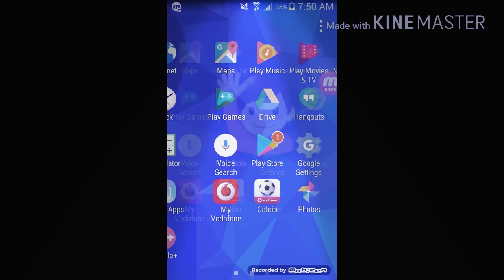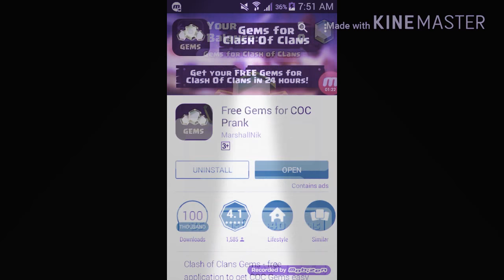How to get free gems in clash of clan in hindi and nepali